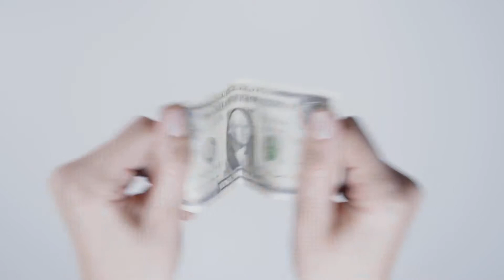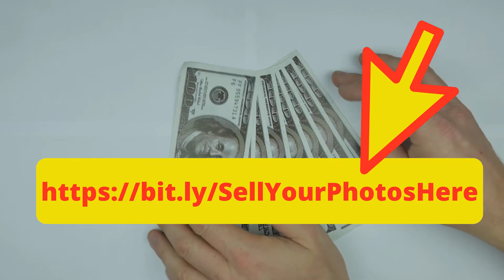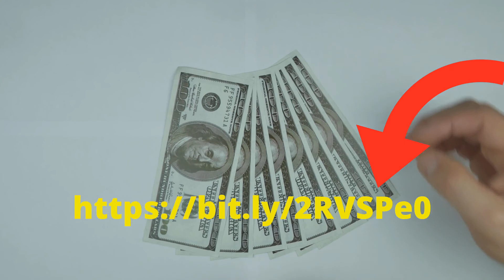Earn $300 By Selling Photos Online! Available Worldwide (Make Money Online) MONEY FROM YOUR PHOTOS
We help you sell your pictures to thousands of potential buyers that need them for websites, catalogs, books, magazines, ads, and a variety of other uses.
no matter where you live!

You can get paid to take photos

You should be able to take and submit at least 10-50 photos a week.

- Your photos will be used for websites, catalogs, books, magazines and ads.

If you’re interested, register here now as spaces are filling fast.